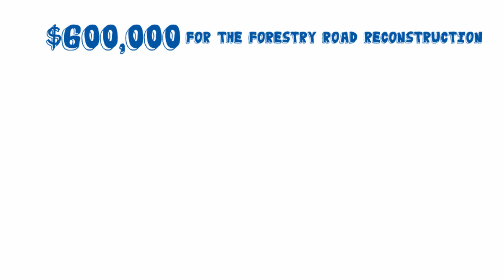Your Division, Our Future | Division 2 - Cr Ron Petterson | 2018/2019 Budget - Growing Our Region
‘Growing our Region’ is the primary focus of this year’s budget as Council continues to build momentum and steer our region’s economy and recovery forward.